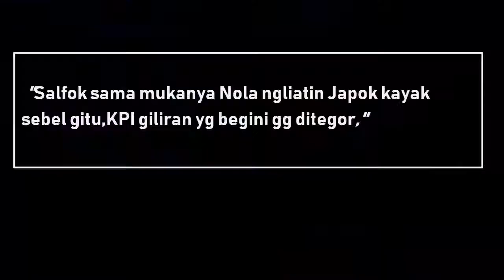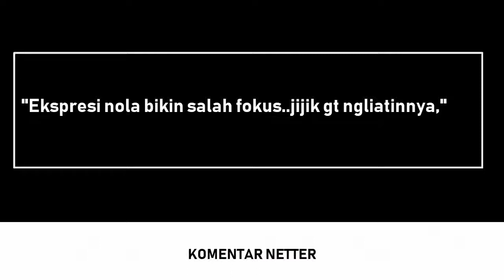Ayu Ting Ting Goyang Pinggul Depan Raffi di 'Brownis', Ekspresi Nola Jadi Sorotan